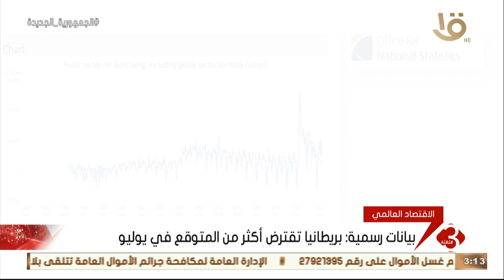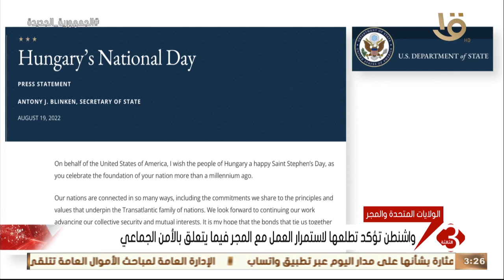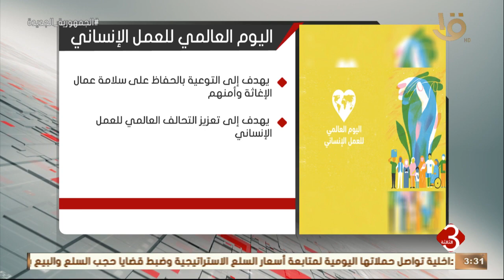نشرة الثالثة | أهم وآخر الأخبار العالمية والمحلية كاملة 19-8-2022